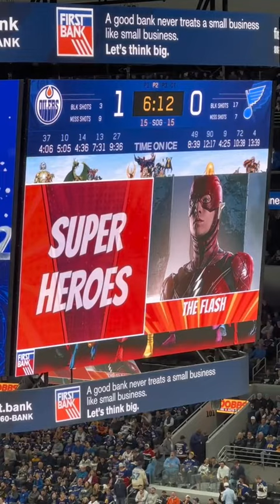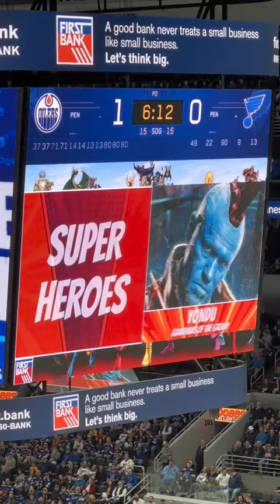Oilers vs Blues Oct 26, 2022 stlblues oilers @stlbluesofficial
Credit: @mikemikemiketiktok on TikTok